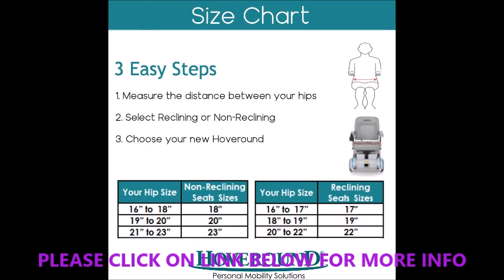ELECTRIC WHEELCHAIR Hoveround - Motorized Power Chair and Mobility Scooter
Hoveround Electric Wheelchair - Motorized Power Chair and Mobility Scooter | LX-5 Blue Trim, 20-inch Large Adult Seat

Hoveround LX5 - For unmatched comfort and support, the LX5 includes a Standard or Reclining Captain’s Seat in sizes from 17-23 inches, plus your choice of Red or Blue trim. The premium choice in power chairs, mobility scooters, and electric wheel chairs.
Quality of Life - Designed for everyday use such as pulling up to the dinner table, into bedrooms and bathrooms, and navigating tight spaces in and around your home. Ideal for adults with a disability, including those with a handicap, seniors, and elderly.
All-Day Comfort and Support - Featuring a 20-inch custom contoured innerspring seat and padded armrests. The 4 wheel design, heavy duty electric motor, and 300 lb capacity offer medical grade quality with speed up to 4 mph and 12 mile range.
Round for a Reason - Indoor and outdoor use is a breeze with a round base and compact design for narrow turns and maneuvering. The soft touch joystick control is ideal for steering, without the cumbersome handlebars of mobility scooters.
Trustworthy - Hoveround has partnered with patients, health care providers and caregivers for over 25 years whether covered by Medicare, insurance, or purchasing directly. The Hoveround warranty guarantees mobility and peace of mind.

Hoveround White Glove Service
White Glove Setup or Delivery Service is available in many areas of the U.S. and is provided directly by Hoveround. If White Glove Service is available where you live, it means one of our factory-trained service technicians can personally deliver and setup your power chair and provide in-home training and instruction to ensure you are completely comfortable in your new Hoveround. If you are interested in White Glove Service, let us know immediately after making your purchase and we’ll check to see if it is available in your area.